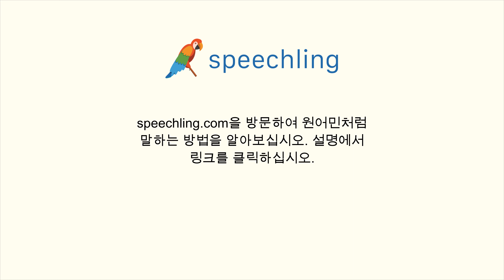포르투갈어로 "보호하다" 말하는 법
남자 목소리 :
Proteger

여성 목소리 :
Proteger

남성 음성 번역 :
보호하다

여성 음성 번역 :
보호하다